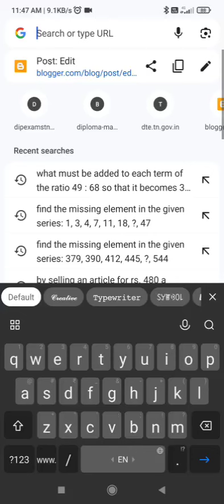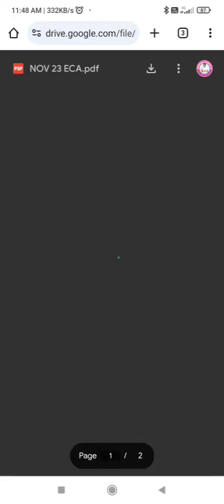DIPLOMA BOARD EXAM IMPORTANT QUESTION BANK AND OLD QUESTION PAPERS DOWNLOAD IN NSK2025.BLOGSPOT.COM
POLYTECHNIC AUTOMOBILE

CSE & IT 👇🏻👇🏻👇🏻

AUTOMOBILE DEPARTMENT

MECHANICAL ENGINEERING

EEE DEPT

ECE DEPARTMENT